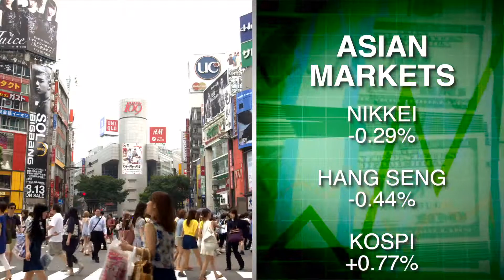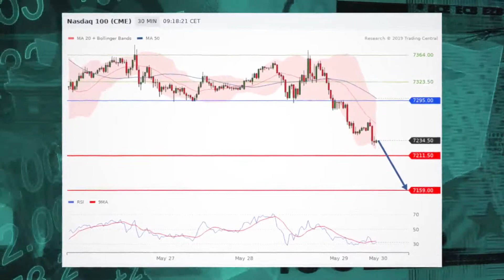Stock futures rise, Asia slides overnight, Nasdaq in focus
Stocks are set to see a positive start Thursday as investors turn to more data and several key earnings reports for direction.. Also, Asia mostly slides overnight and the Nasdaq is in focus.